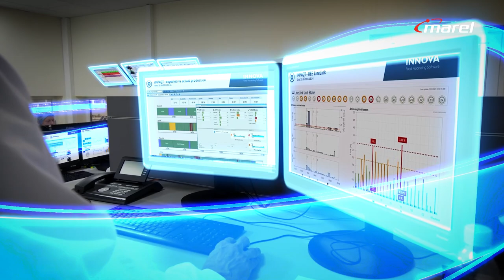IMPAQT primary processing software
What are the reasons behind line stops in your primary process? IMPAQT software knows it all!
Every poultry processor knows that downtime costs money. Lost revenue, downgraded raw material, idle employee time – these are all avoidable. Marel’s IMPAQT software gives you insight into the exact causes in real-time. It’s the first step in drastically reducing downtime and optimizing your process.